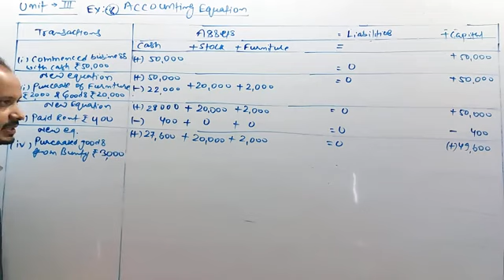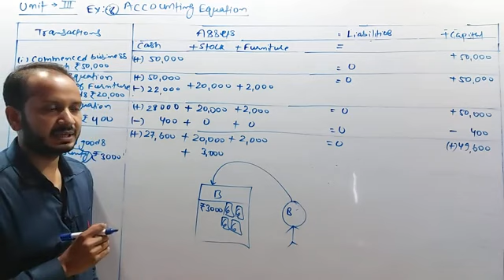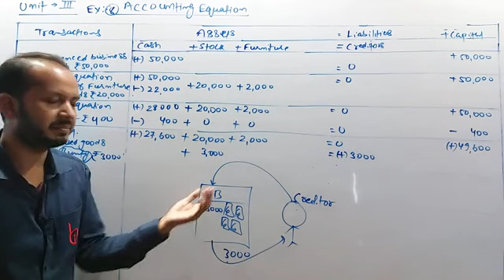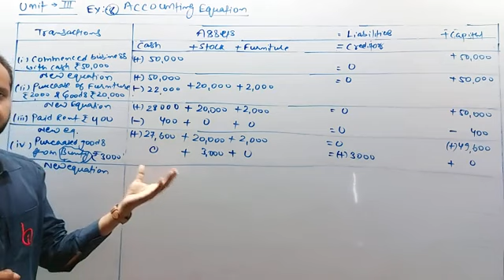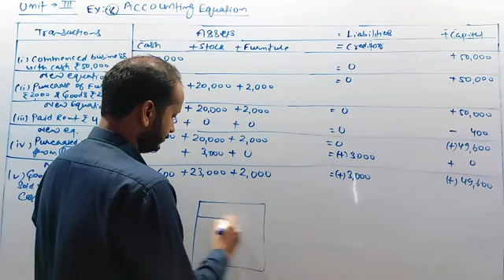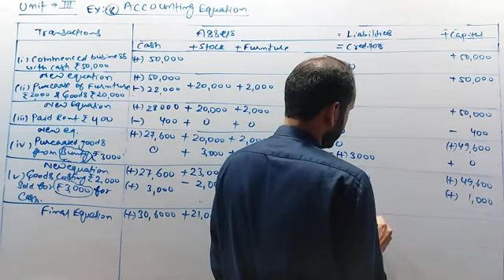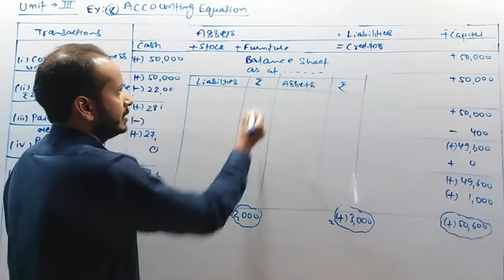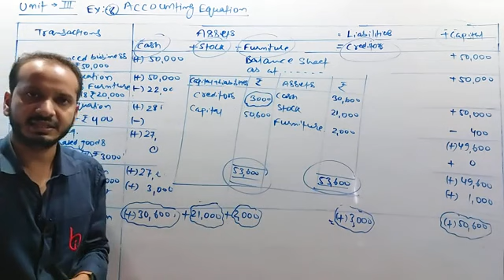ACCOUNTING EQUATION EXAMPLES (06) BY SHUBHAM KUMAR